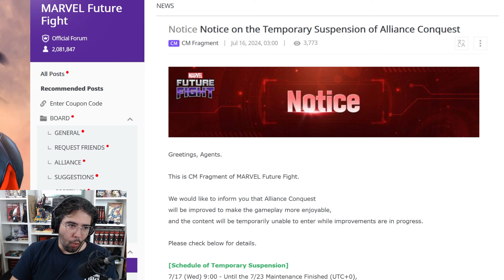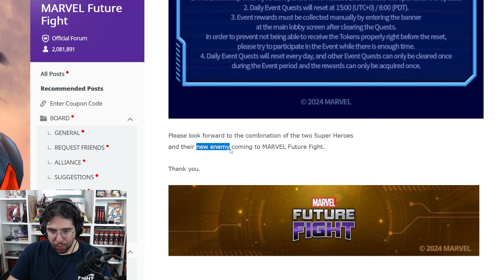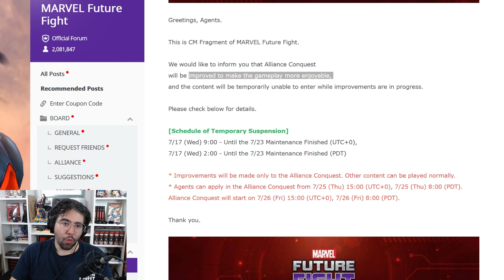TOP 5 ALLIANCE CONQUEST CHANGES NEEDED - Marvel Future Fight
this is an mff video about improvements coming to alliance conquest and what I hope to see